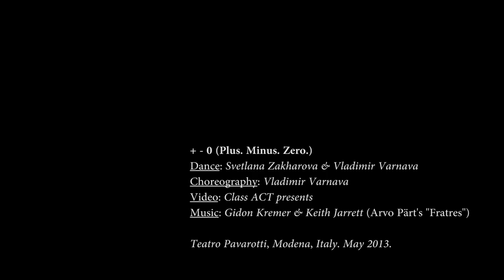Svetlana Zakharova & Vladimir Varnava - Plus. Minus. Zero.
Class ACT presents: PLUS. MINUS. ZERO.

DANCE: Svetlana Zakharova & Vladimir Varnava
CHOREOGRAPHY: Vladimir Varnava
VIDEO: Class ACT presents